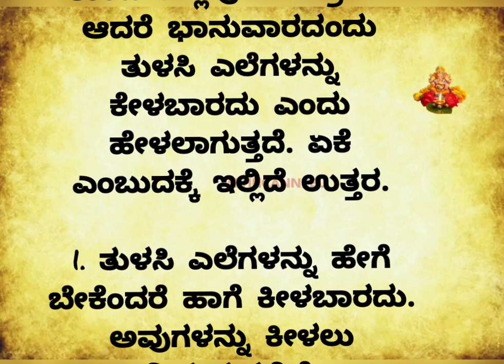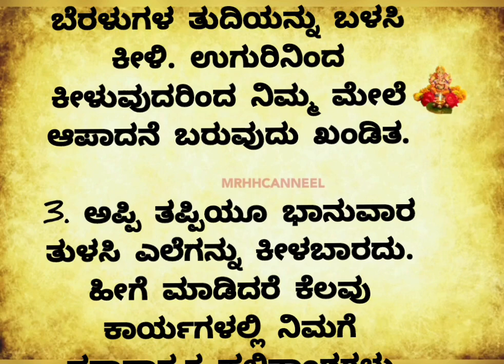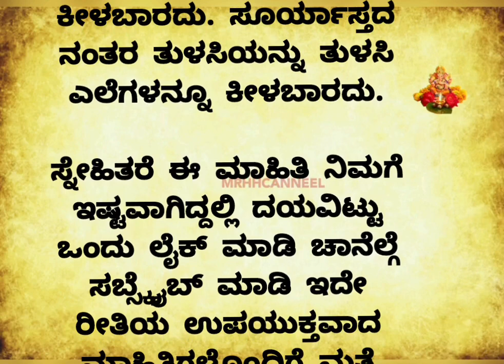ಭಾನುವಾರ ತುಳಸಿ ಎಲೆಗಳನ್ನು ಏಕೆ ಕೀಳಬಾರದುmotivationspeechinkannada motivational#